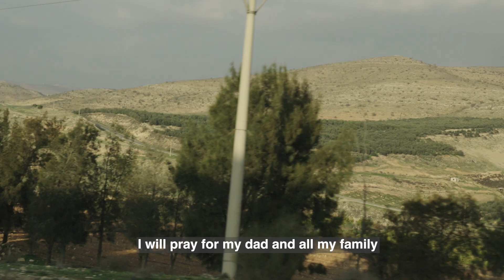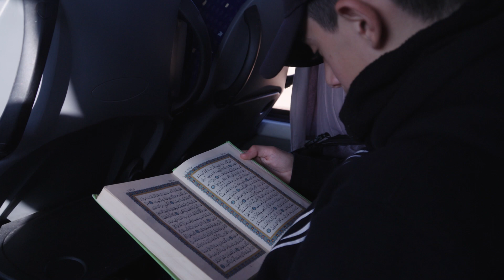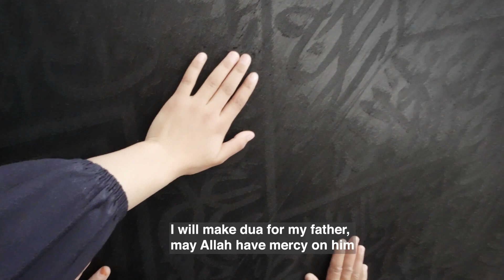Umrah for Orphans 2023 | Islamic Help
Umrah for Orphans, a transformational programme that empowers orphans, helping them embark on the journey of a lifetime.

Throughout life, we all face challenges and hardships. For orphans, these struggles are even more pronounced. Performing Umrah with our team is a way for these children to find hope, unity, and spiritual peace.

As one child beautifully expressed after completing Umrah with us, "After this journey, I feel like I can do anything."

We believe that every child, regardless of their circumstances, deserves the opportunity to experience the beauty of Umrah.

Our previous groups have been thrilled and deeply moved by the opportunity to partake in this sacred journey, creating memories and spiritual connections that will last a lifetime.

Together, we can make a real difference in the lives of those who need it most, empowering children to embark on a journey that will change their lives forever.